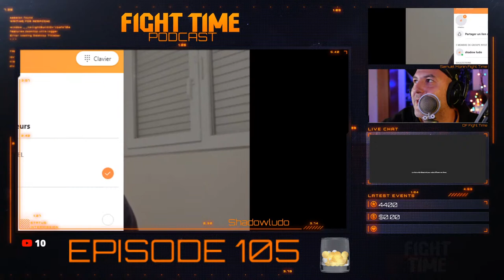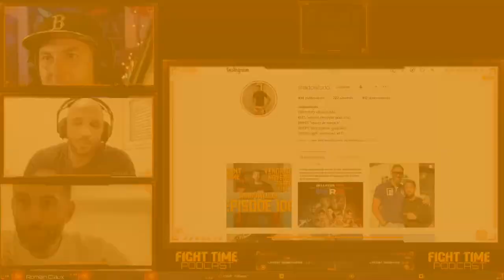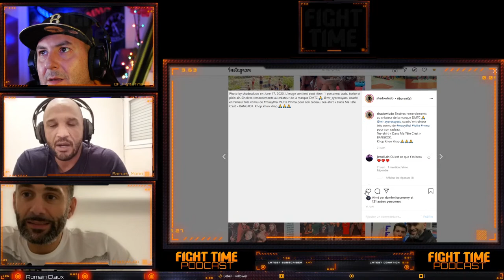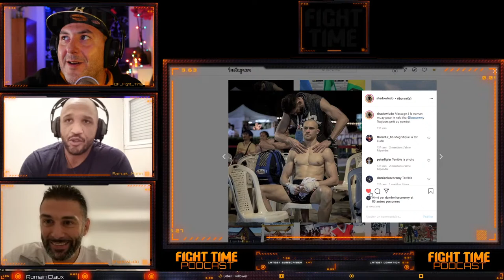Fight Time Podcast #105 Shadowludo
Pour ce podcast 106 nous recevons Shadowludo Coach/ Entraineur/ Préparateur.
• 2019 Professeur de Kick-Boxing et de Grappling à FITNESS PARK Lisses.
• 2018 Entraineur National de la délégation Française aux Championnats du monde amateur de
Muaythaï WMF à Bangkok.
• 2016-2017 Entraineur de l’équipe professionnelle de la Free Fight Academy.
• 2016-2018 Entraineur de Muaythaï à Lisses Sport Académie.
• 2014 et 2015 Sélectionneur et coach de l'équipe de France de MMA amateur partie aux
Championnats du monde de Las Vegas (IMMAF).
• 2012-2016 Entraineur de Muaythai, de Pancrace et de MMA à Courcouronnes (91)
• 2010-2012 Entraineur de Grappling à Grigny (91)
Juge/ Arbitre.
• 2014 Juge/arbitre international de MMA au sein de l'IMMAF.
• 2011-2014 Juge/arbitre national de pancrace au sein de la FFKMDA.
• 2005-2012 Juge/arbitre international de Grappling (VIC) au sein de la FILA.
Formation
• 2013 Préparateur physique diplômé d'état (BPJEPS activité gymnique de la force et de la forme) à
l'INSEP avec les sportifs de hauts niveaux de l’ecole CESA (Mention C et mention D).
• 2012 Entraineur de Grappling diplômé d'état (Bpjeps lutte et discipline associée option
monovalente Grappling) au sein de la FFL.
• 2012 Entraineur de Muaythai diplômé d'état (bpjeps sport de contact) au sein de la FFKMDA.
• 2001 Educateur sportif tous publics (BEESAPT) au sein du CREPS île de France de chatenay
Malabry.
• 2012 Moniteur de MMA au sein de la CFMMA.
• Depuis 2013 : Responsable Technique National du Pancrace depuis 2013 au sein de la FFKMDA.
• 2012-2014 : Responsable des grades techniques de Grappling au sein de la FFL.
• 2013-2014 : Responsable National de l’arbitrage du Pancrace (FFKMDA).
• 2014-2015 : Responsable de la formation arbitrage au sein de la CFMMA.
• 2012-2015 : Formateur pour la FFL et la CFMMA pour les diplômes d'entraîneurs.
• Mitaine noire de MMA (CFMMA).
• Grade noir de Grappling (FFL).
• Ceinture noire 1ère DAN de Karaté (FFKDA).
• Ceinture Noire de Full Contact et de Kick Boxing 2ème Degré (FFKMDA).
• Prajeet noir 1ère KHAN de Muaythaï (FFKMDA).
• Ceinture marron de Jiu Jitsu Brésilien (CFJJB).
• Ceinture Bleue de Luta Livre (Lutte Libre Brésilienne) de l’école Flavio Santiago Peroba.

Music dfsounds Bionic Studio